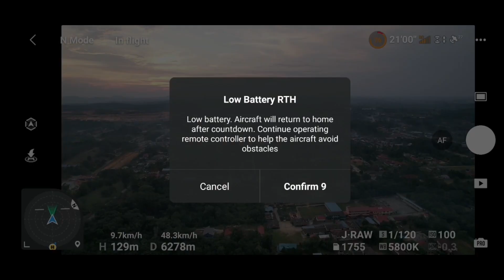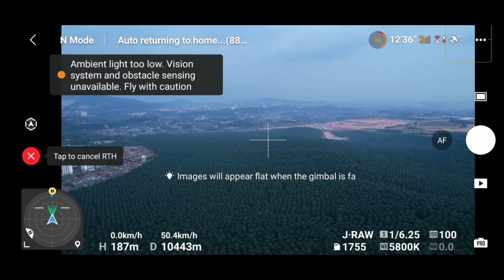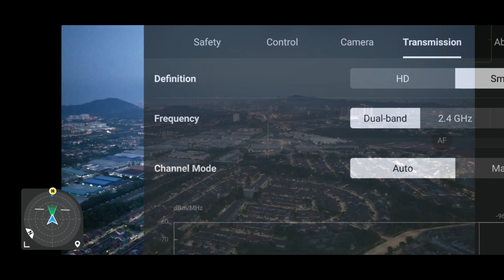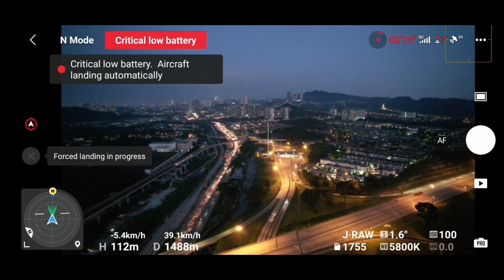DJI AIR2S | range test - 24,000m with mod battery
with 7000mah modified battery